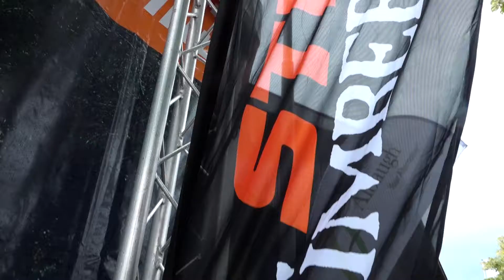90 sekund - Stihl se predstavlja na Agri